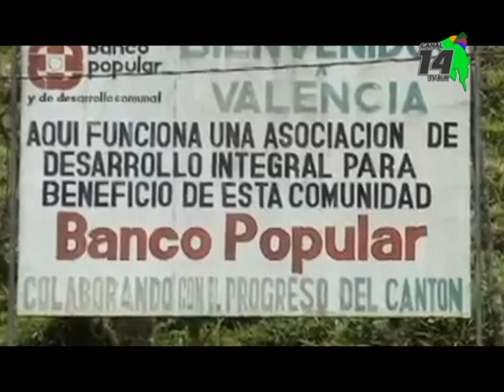Un cementado y el impulso al desarrollo turístico es parte de los proyectos que se manejan en Valenc